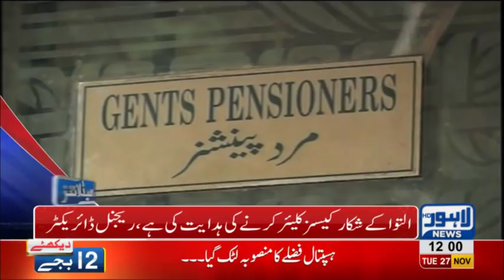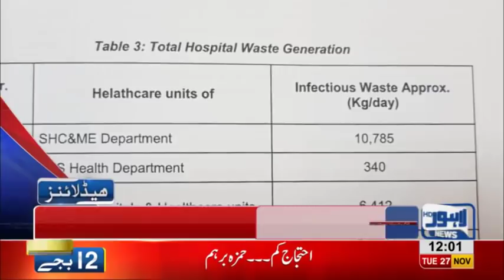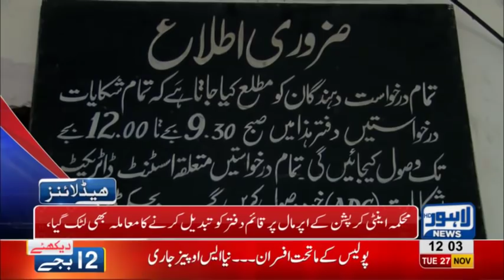12 PM Headlines Lahore News HD – 27th November 2018